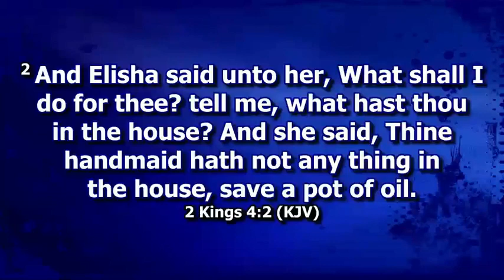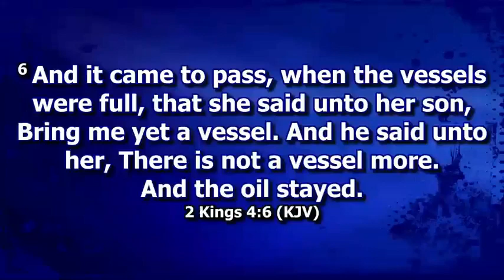11-22-20 Sunday Morning Service ''The Power Of Empty''